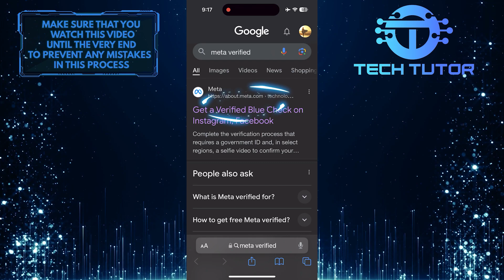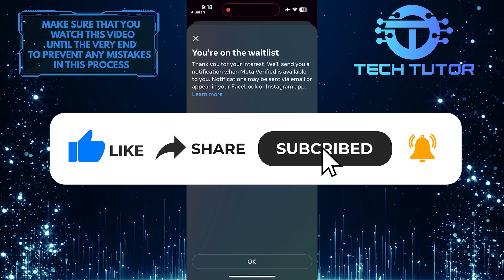How To Fix Meta Verified Option Not Showing On Instagram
In this short tutorial, we will show you how to fix the issue of the meta verified option not showing on Instagram. Sometimes the meta verified option may not appear as expected. This can happen due to various reasons, such as incorrect settings or a glitch in the system. However, with a few simple steps, you can resolve this problem.